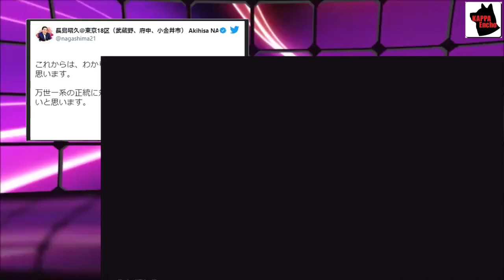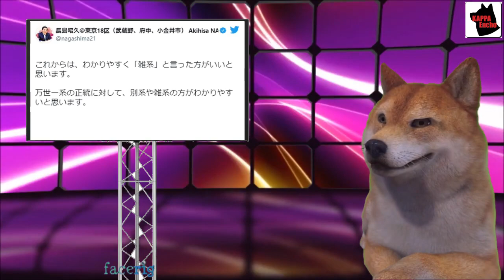自民党長島昭久氏がこれからは女系の天皇の血筋は雑系と言った方が良い等と暴言吐き非難殺到【カッパえんちょー】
Salon de カッパえんちょー3月まで無料開放中！

武蔵野市住民投票条例を否決して良かったと次々と街の声⇒朝日新聞がヘイトに襲われた街、武蔵野市長に反日のレッテル貼りと記事を書き世論誘導【カッパえんちょー】

岸防衛相が日豪安全保障共同宣言の改定で対中国で協力強化を推進中【カッパえんちょー】

オミクロン株濃厚接触者6割が隔離施設への入所を拒否、一方、ハワイから帰国の女性がホテル隔離に不満タラタラ【カッパえんちょー】

自宅療養者に無償貸与したパルスオキシメーターの9割が返却されない喜劇が発生して関係者騒然【カッパえんちょー】

テレ朝玉川徹氏がコロナ無料検査の意義を熱弁し反対意見の日本国民に喧嘩を売り始める【カッパえんちょー】